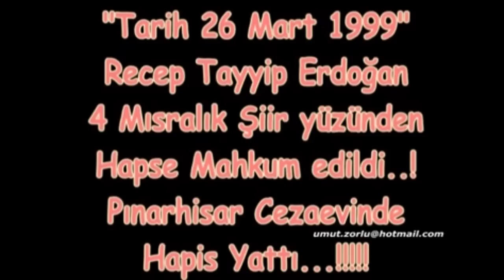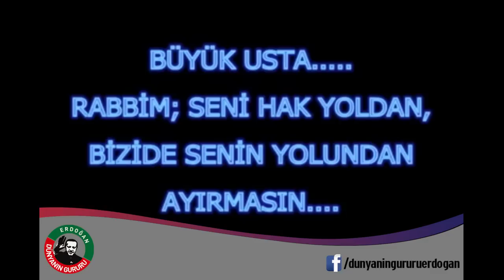Usta... Pınarhisar Cezaevi Anılarını anlatıyor.Ağlayacaksınız.!